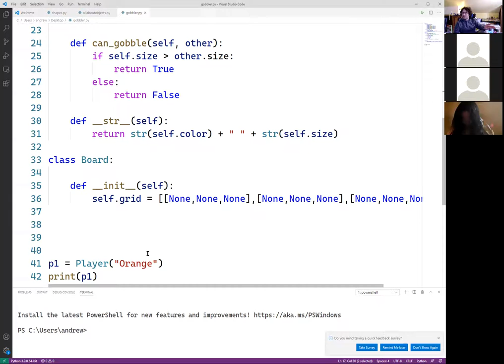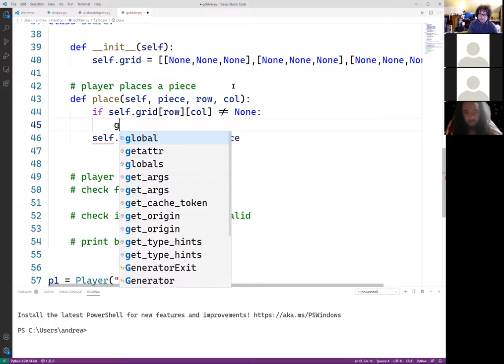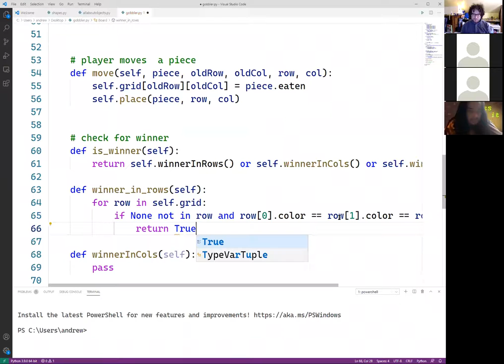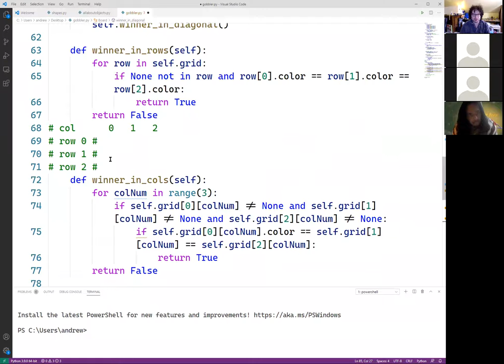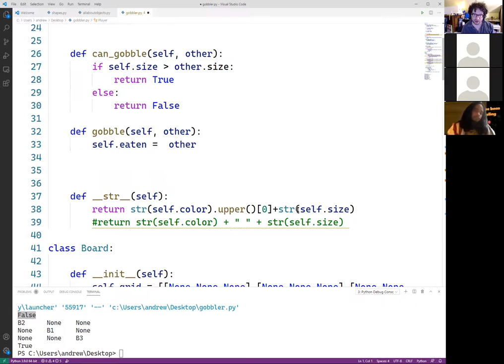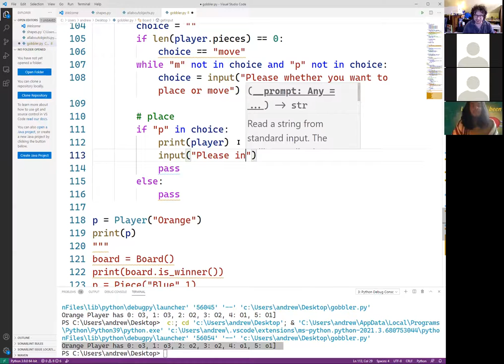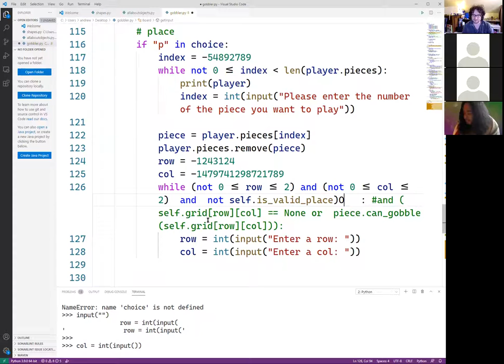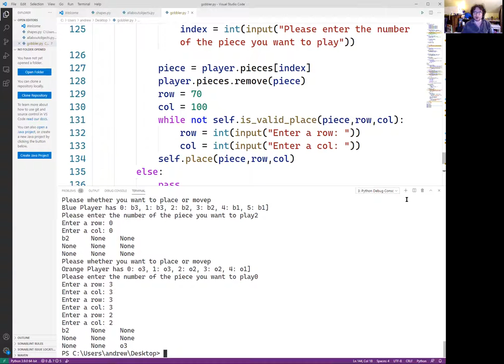OOP Part 2 - Games